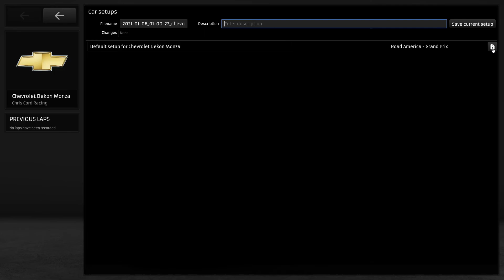Raceroom Racing Experience - Fabcar 935 Traction Glitch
Here I demonstrate the strange loss of traction in the Fabcar 935 in Raceroom Racing Experience when pressing the brakes.  I included video from the same gameplay session demonstrating the lack of this issue in the Chevy Monza from the same car class on the same track.